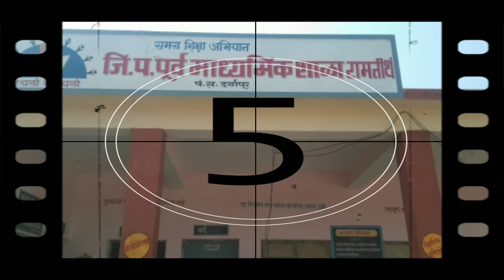January 29, 2023(1)